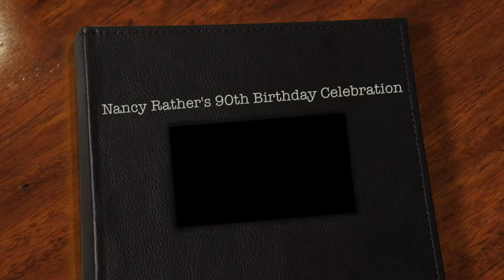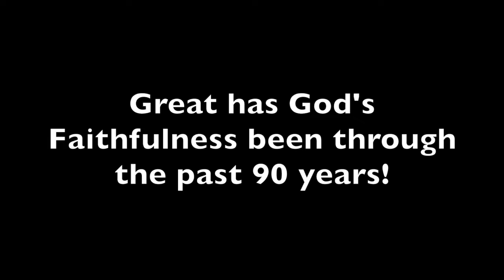Grandma Rather 90th Celebration